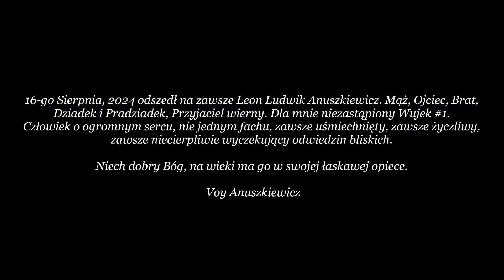Biała Świeca dla wujka Leona... R.I.P 💔